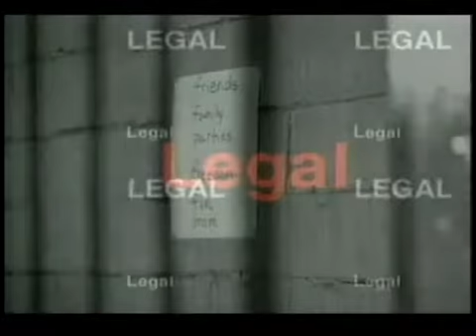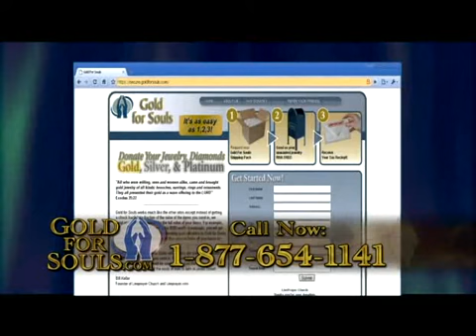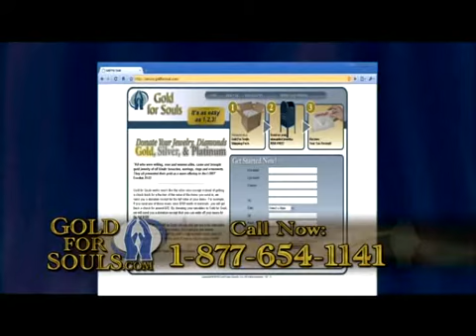5/13/10 LivePrayer - The immigration debate - Part 1 of 3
The immigration debate